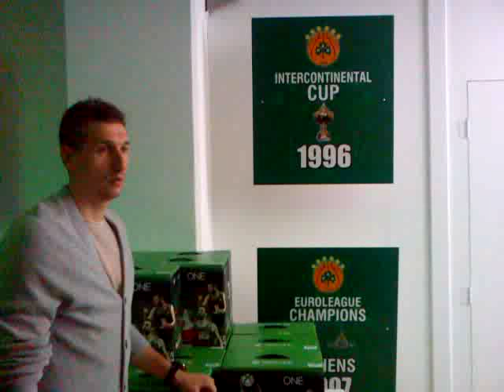Ο Δημήτρης Διαμαντίδης και το... Εξάστερο Xbox One